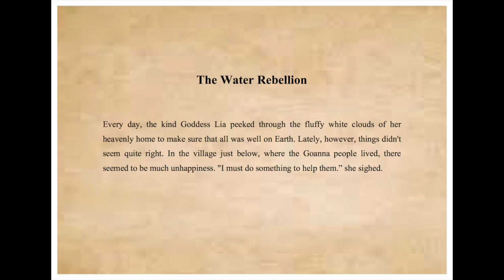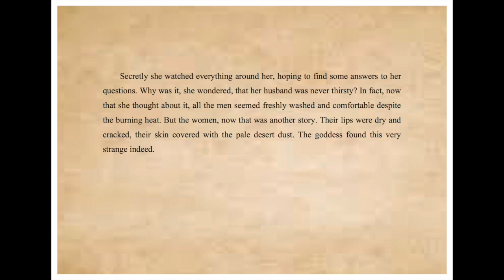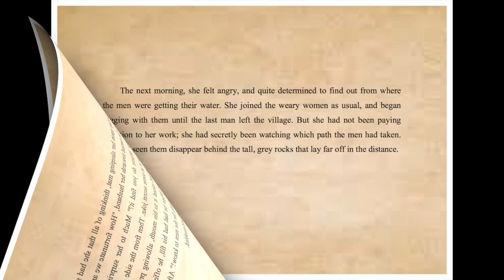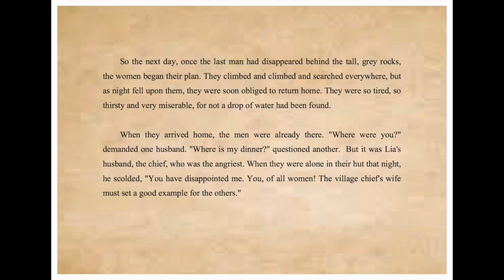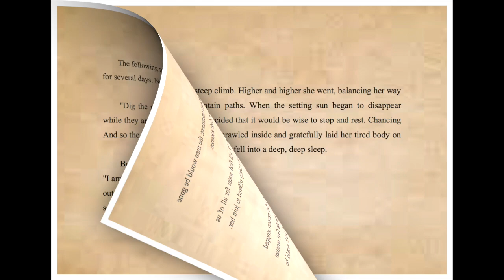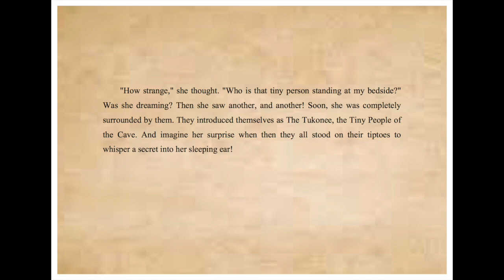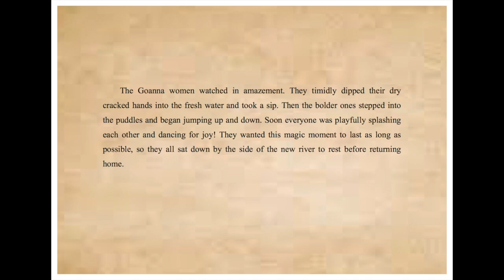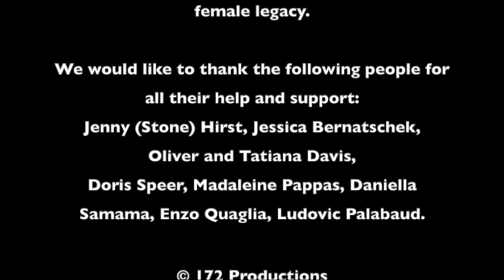Aboriginal Goddess: Lia - The water rebellion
Something was seriously wrong in the village below. The Goddess Lia didn’t know if she could help the Goanna people, but she was determined to give it a try.

Cynthia Fay (Stone) Davis - Story adaptation
Della Hickey - Narration
Jean-Michel Davis - Sound illustration
Juliette Pearl Davis - Visual illustration
©172 Productions

This video is dedicated to Merlin Stone, my mother. Her research on ancient goddess and heroine folklore inspired me to revive this tale—unknown to many, yet so important for our female legacy.

Unlike my mother, I am not an anthropologist. If you have questions about her work, please have a look at these two attached links:

We would like to thank the following people for all their help and support:
Jenny (Stone) Hirst, Jessica (Stone) Bernatschek, Oliver and Tatiana Davis, Doris Speer, Madeleine Pappas, Daniella Samama, Enzo Quaglia, and Ludovic Palabaud